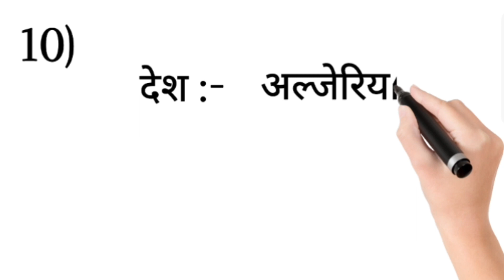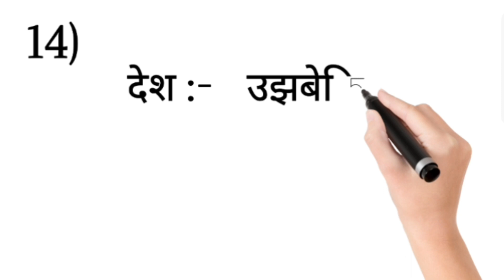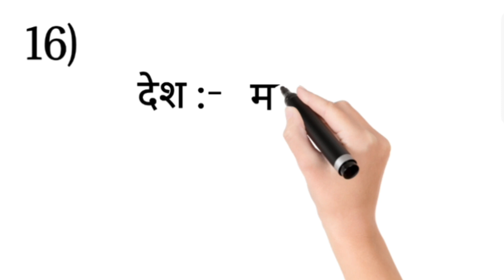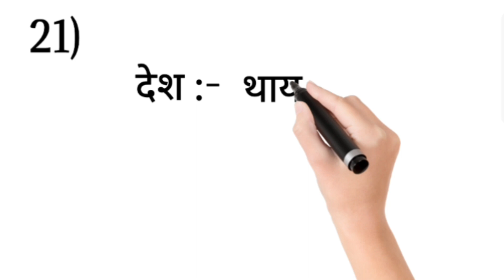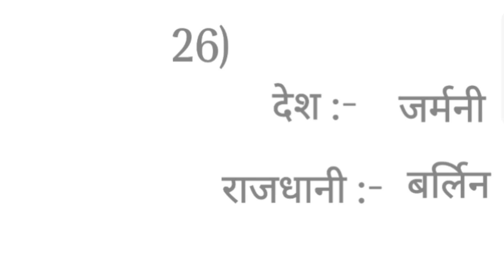जगातील विविध देश आणि त्यांची राजधानी / देश आणि राजधानी मराठी / Countries and their capitals name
Hello friends,

Video is for educational purpose only.Copyright  Disclaimer Under Section 107 of the Copyright Act 1976, allowance is made for "fair use" for purposes such as criticism, comment, news reporting, teaching, scholarship, and research. Non-profit, educational or personal use tips the balance in favour of use

देश आणि राजधानी

देश आणि त्यांची राजधानी

देश आणि राजधानी यांची नावे मराठी मध्ये

देश

राजधानी

विविध देश आणि त्यांची राजधानी

Countries and their capitals name in Marathi

Countries and their capitals name

Countries and Capitals name in Marathi

Countries

35 Countries and their capitals name in Marathi